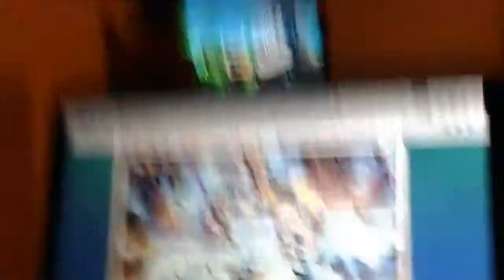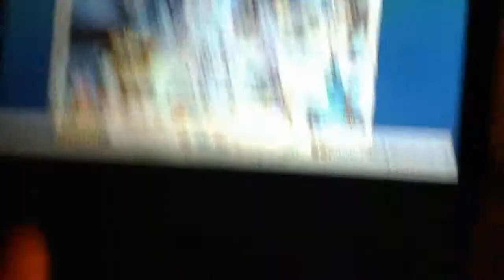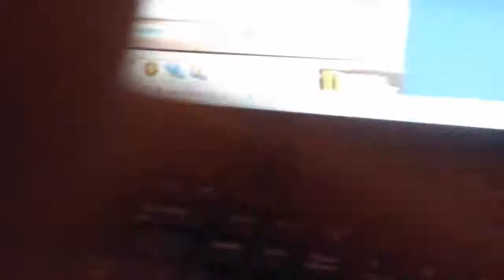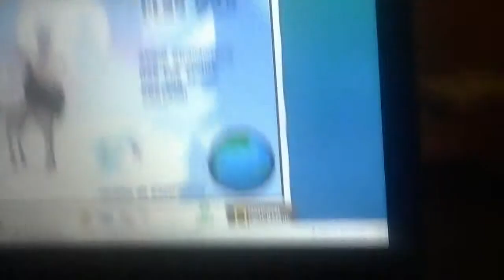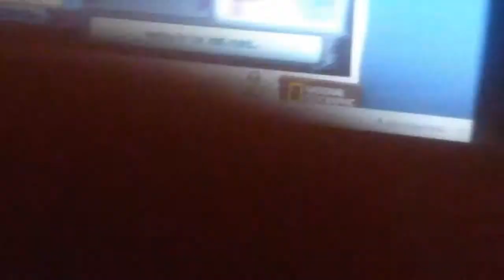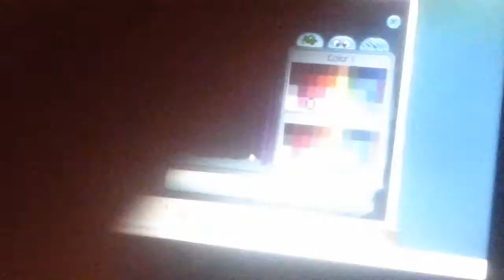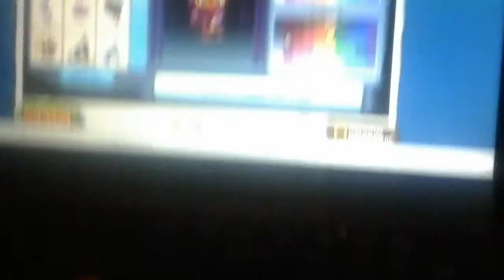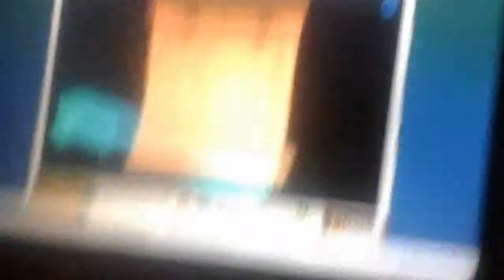Animal jam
i play animal jam and show only a few of the many things you can do!